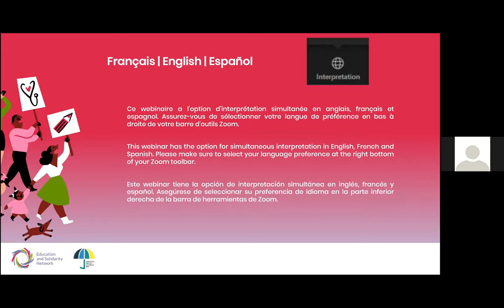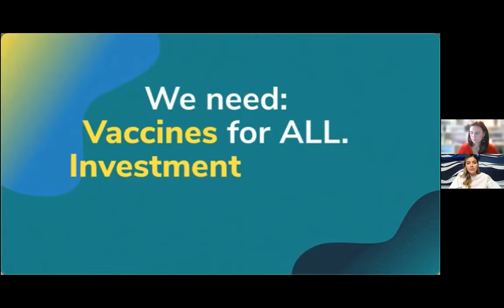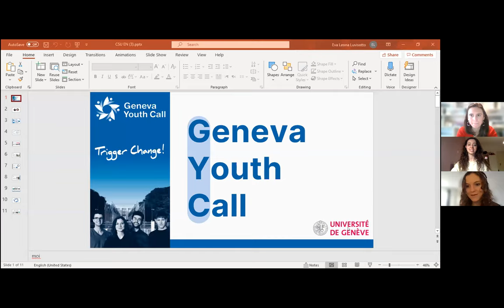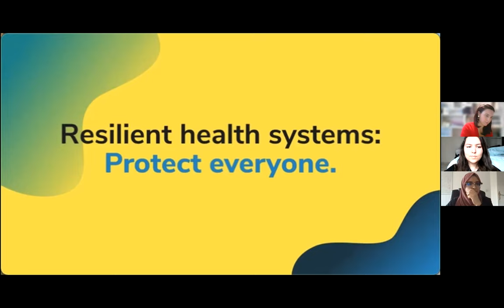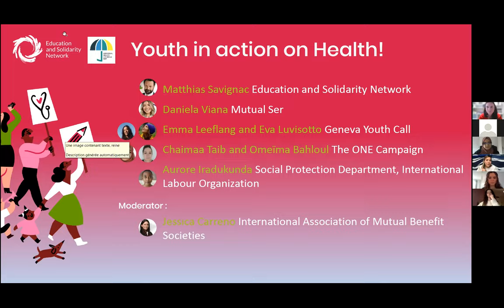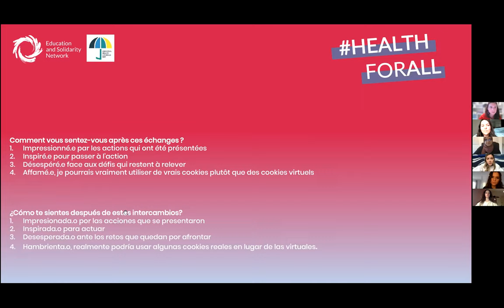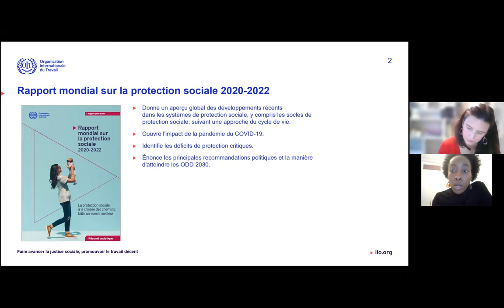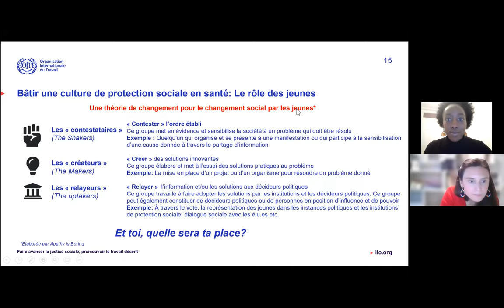ESN Webinar "Youth in Action on Health"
For the International Universal Health Coverage Day (UHC Day), the Education and Solidarity Network (ESN) organized the webinar « Youth in action on Health ».

12 December is International Universal Health Coverage (UHC) Day and an opportunity to raise awareness on the need for strong and resilient health systems and UHC. Universal health coverage means that all people and communities receive the health services they need without facing financial hardship.

ESN gave voice to youth around the world on their commitment to promoting UHC. Our message? All over the world, youth is already mobilizing for health for all! Together we can achieve UHC2030!

The online meeting was moderated by Jessica Carreno Louro from the International Association of Mutual Benefit Societies.

After the webinar opening by the Education and Solidarity Network, 3 solidarity for health initiatives were presented by young protagonists of health in their organizations: Daniela Viana – Mutual Ser, Emma Leeflang and Eva Luvisotto – Geneva Youth Call and Omeïma Bahloul and Chaimaa Taib – ONE Campaign.

Aurore Iradukunda, from the International Labour Office, concluded the discussions by recalling the main conclusions of their World Social Protection Report 2020-22.